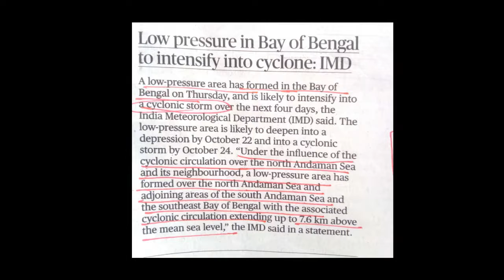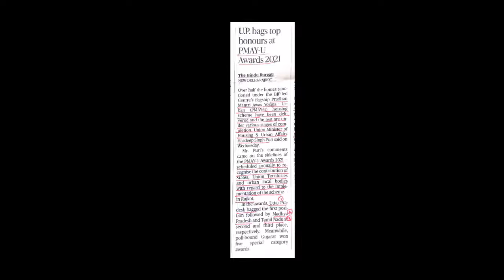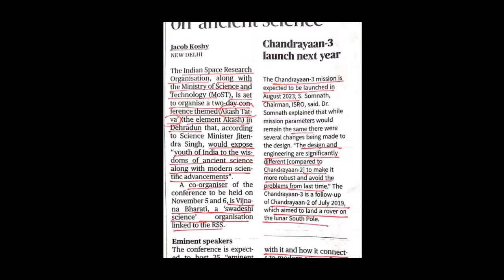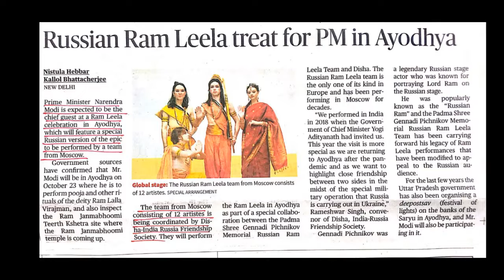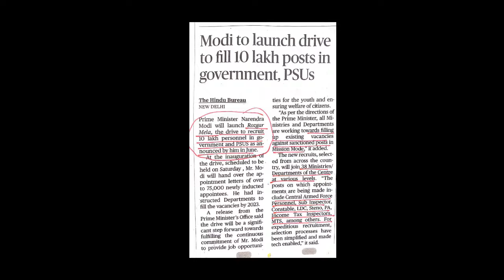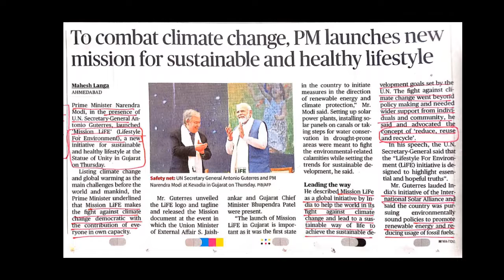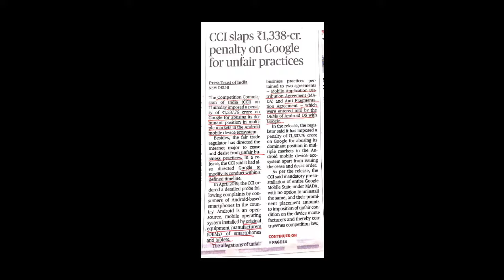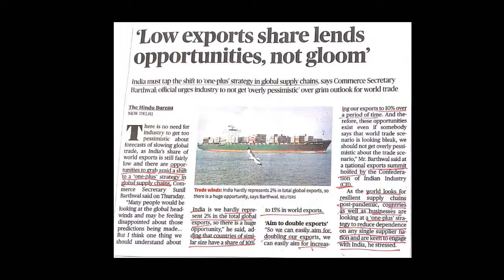Sevakar IAS F2B 21 October 2022